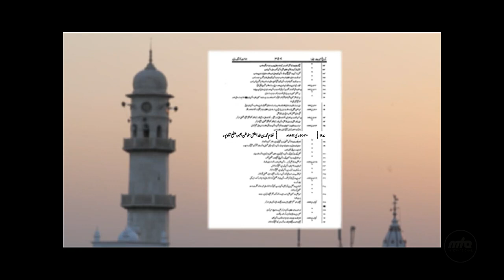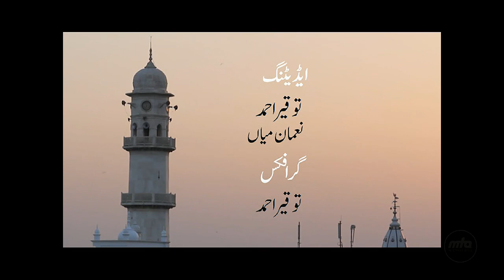Ashab-e-Ahmad - The life of Hazrat Bahader Ghulam Muhammad Khan (ra)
Season 2 of an Urdu discussion about the lives of the companions of Hazrat Mirza Ghulam Ahmad, the Promised Messiah (as). This week's episode is about the life of Hazrat Bahader Ghulam Muhammad Khan (ra). The Panellist discusses different aspect of his life from when he accepted Islam to when he passed away. Hosted by Ghulam Misbah Baloch, guests include Sohail Ahmad Saqib and Hafiz Hibbatur Rehman.